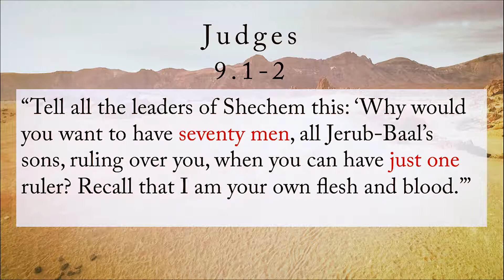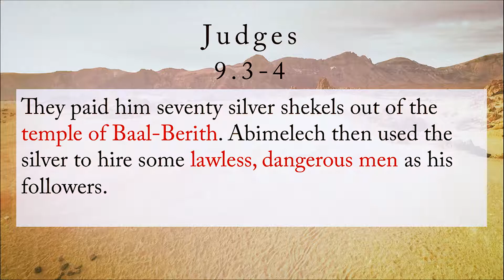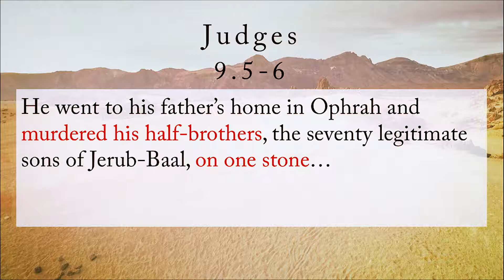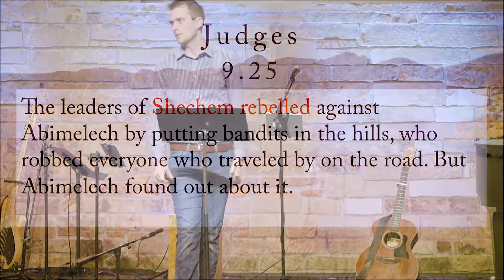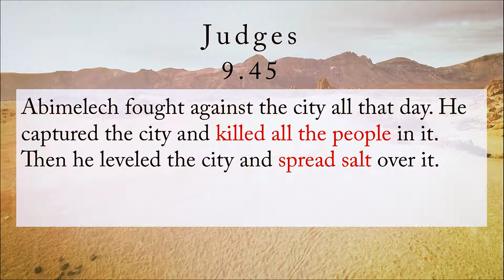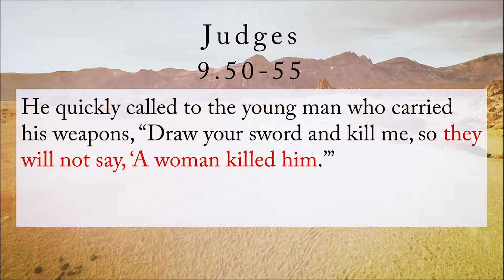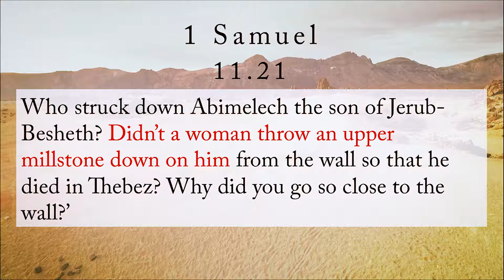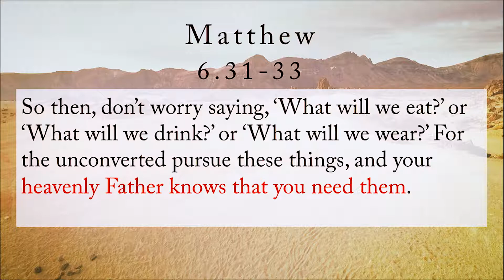Abimelech by Jacob Smith at Grace Bible Church at Anderson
We're looking at the legacies left by Biblical figures. Through the life of Abimelech, we can better understand that instead of pursuing our own kingdoms here on this earth, God calls His people to pursue His kingdom first while trusting His perfect provision.
Scripture: Judges 9
A sermon from Grace Bible Church in College Station, Texas given by Jacob Smith on the Anderson Campus.
Series: Legacy: Old Testament Leaders
Series Order: 13